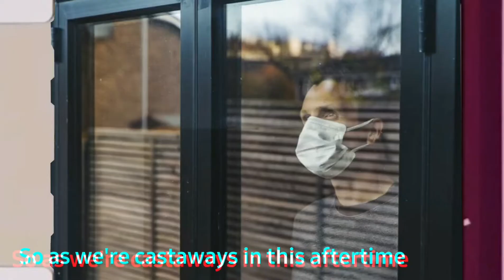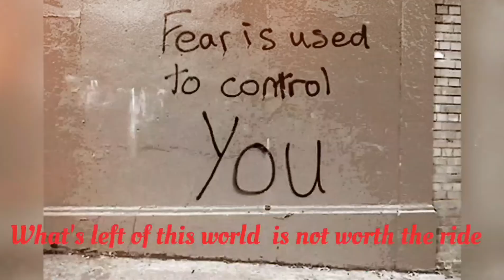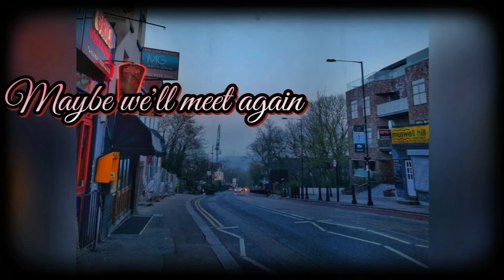8ogdan // Life and Other Small Things ~The Trailer ~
It usually starts with a joke or with some playing around. It happened with this collection of songs as well. So much time on my hands during the lockdown, so first I bought a new guitar. Then I began taking my songwriting more seriously. Ideas kept on falling from the sky. Then I bought some equipment and a software. Months later, lo and behold, I had a nice collections of songs uploaded on my SoundCloud page, which by all means is nothing less than an album. So I called it Life and Other Small Things.

Even this trailer has not been necessarily planned ahead; I had actually created several 1 minute clips to promote my songs on Instagram, then I thought why not put all these clips together.

Next stop: playing these tunes in a pub somewhere, during a much normal time.